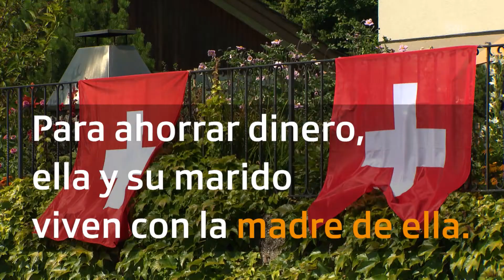Atletas olímpicos, pero en bancarrota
Triunfar en las olimpiadas requiere años de práctica, y en el caso de algunos atletas suizos, dinero de su propio bolsillo. (SSR, swissinfo.ch)